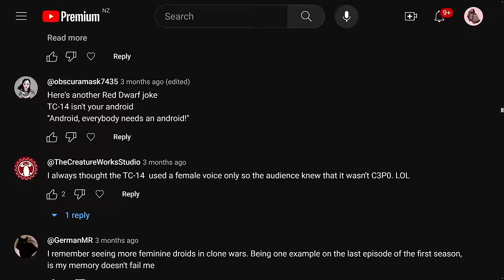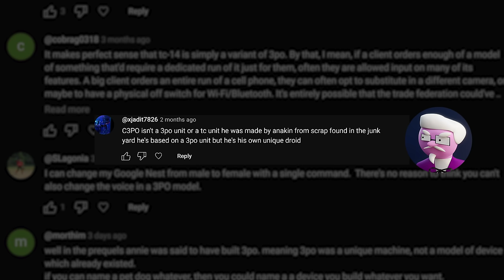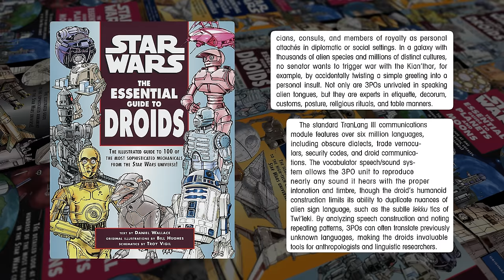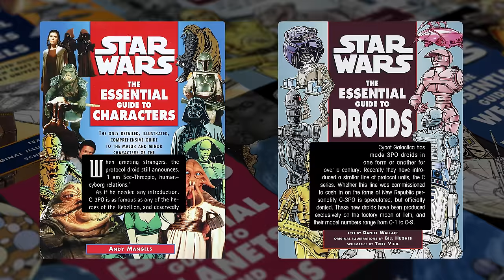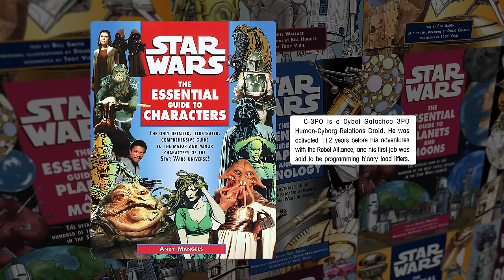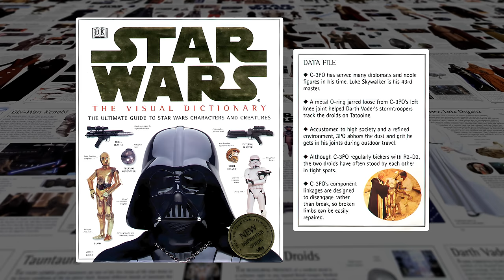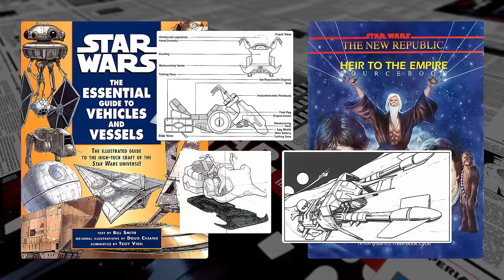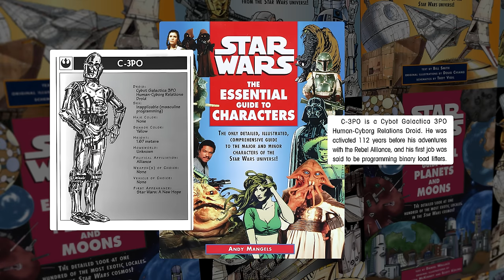You're (Probably) Wrong About C-3PO | Star Wars LOREBREAKER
Recently, we discovered a gulf of knowledge. One of our latest videos talked about protocol droids. Specifically, it was about TC-14, and the 3PO series in general. This naturally involved a mention of C-3PO, but only as an example of his model. A lot of the comments on this video were identical.

00:00 INTRO / Thank The Maker
03:59 Origin
08:37 C-3PO
21:33 OUTRO